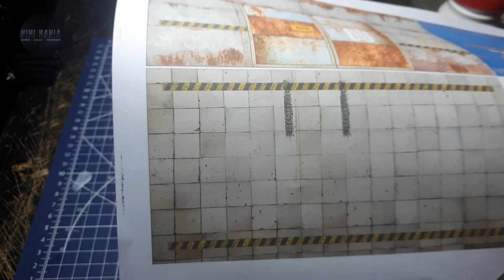how to make rustic warehouse diorama for hotwheels 1/64